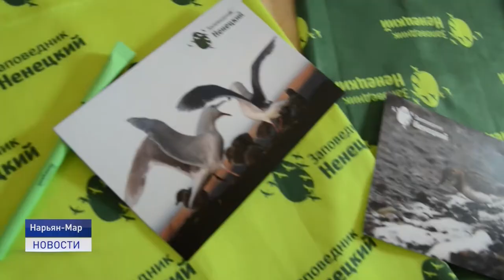НАЕДИНЕ С ПРИРОДОЙ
Природноохранное волонтерство набирает обороты. В том числе на особо охраняемых территориях в Ненецком автономном округе. Волонтеры не только помогают сотрудникам в реализации экологических проектов, но и сами получают возможность побывать в самых отдалённых и скрытых от посторонних глаз уголках первозданной природы Крайнего Севера.